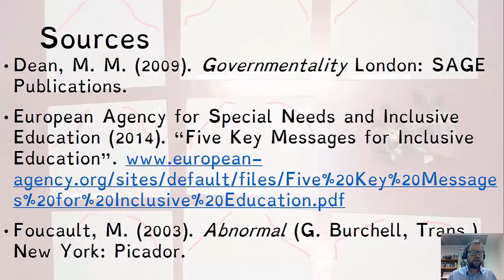Inclusion 1408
This is a One School for All lecture as part of the Nordic Citizenship Education course at Østfold University College. We start by getting a bit of distance from the concept of inclusion by questioning dichotomies, morality, and the framework in which inclusion takes place in Nordic (and most Western) societies